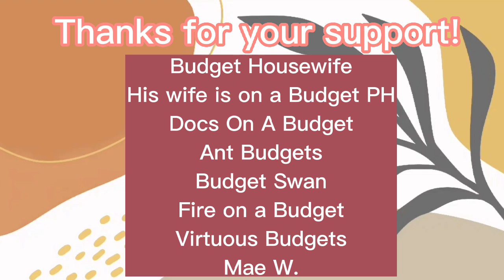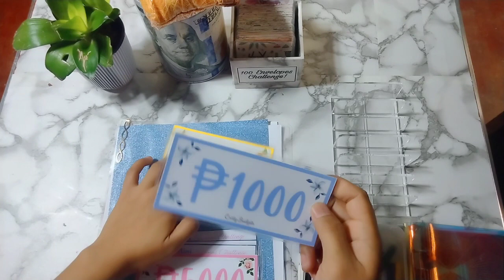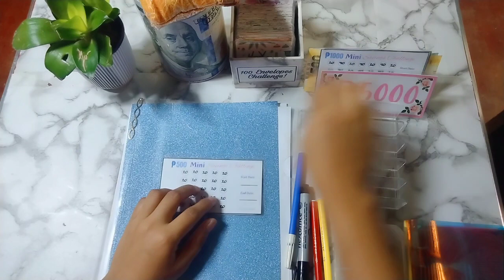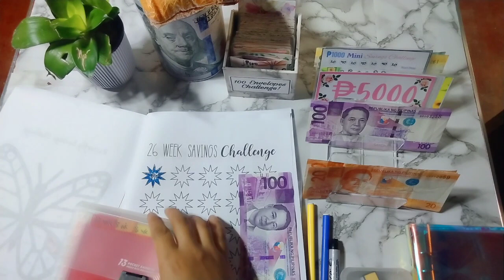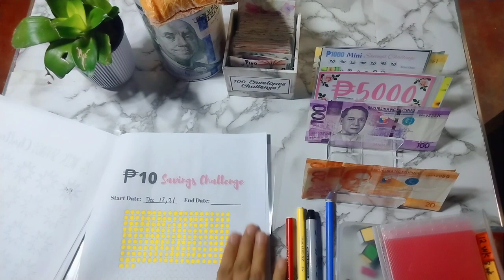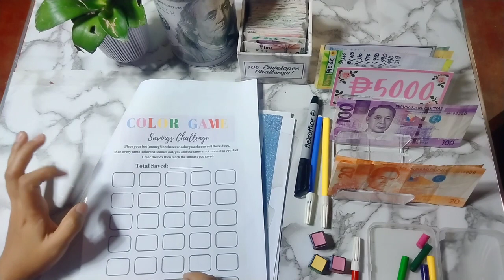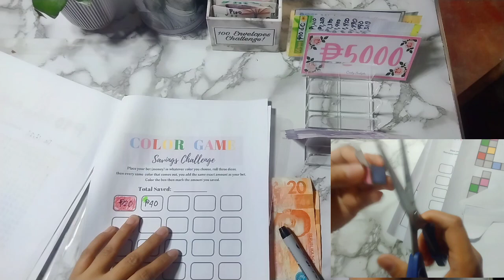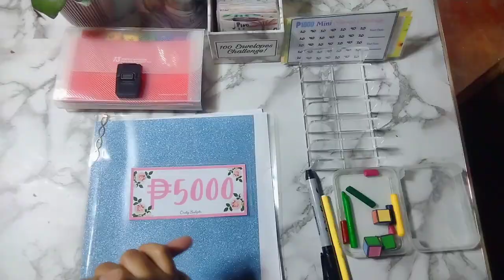JUNE First Cash Stuffing of Savings Challenges/ PHILIPPINES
Hello everyone!!
In this video, finally I am able to do some othe re savings challenges!! Yay!! I'm so excited to do this,🥳🥳

and also sharing my digital product to be listed in my instagram. ☺️

Thank you everyone, for your time spent to watching my video. 💕💕